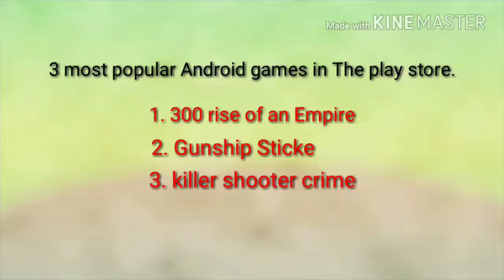The Hit GamesFor Android |Surperhit games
Download this games, good graphics.